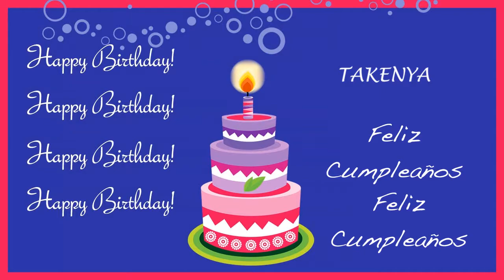Takenya Card Tarjeta - Happy Birthday